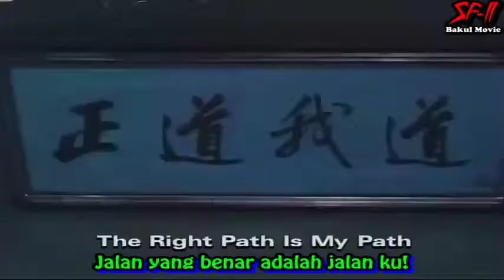Street Fighter II V Episode 01 - The Beginning oF A Journey | Part 2 | Subtitle Indonesia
The Beginning oF A Journey

Release Date: 10 April 1995 (Japan)

Summaries :
Ryu receives an unexpected letter from his friend Ken. The letter tells him to come to America for a visit. The two of them have not seen each other in years, and so this is the reason Ken sends the letter. Ryu, after thinking about it, decides to go to America at Ken's request. When he arrives at the San Francisco airport, he finds Ken. The two of them then drive home to Ken's place, relax a bit, then go out for the night on Ken's motorcycle. They go into the pub called Mt. Fuji, where they beat up some military thugs who tried to fight them after Ken wooed one of their dates. Afterward, the leader of the military thugs, Guile, enters the bar and sees what Ryu and Ken have done to his men.

Genres

Production Companies :
Amuse
Capcom Company
Group TAC (I)
Yomiuri Telecasting Corporation (YTV)

Directed by : Gisaburô Sugii

Writing Credits (in alphabetical order) :
Mary Claypool ... (adr script: Manga Entertainment dub)
Steven Foster ... (adr script: ADV Films dub) (as Steven Rocket)
Sô Sotoyama ... (screenplay) (as Sou Sotoyama)

Cast (in credits order) :
Kenji Haga ... Ken Masters
Skip Stellrecht ... Ryu (voice)
Stephen Apostolina ... Ken Masters (voice) (as Jimmy Theodore)
Kôji Tsujitani ... Ryû
Michael Sorich ... Mr. Masters
Tesshô Genda ... Guile (voice)
Jan Rabson ... Additional Voices (voice) (as Stanley Gurd Jr.)
Wendee Lee ... Linko

Produced by  :
Laurence Guinness ... executive producer

Sound Department :
Steven Foster ... voice director: ADV Films dub (as Steven Rocket)
Kunio Kuwahara ... recording engineer
Kazutoshi Satô ... sound effects
Kevin Seymour ... voice director: Manga Entertainment dub (as Quint Lancaster)